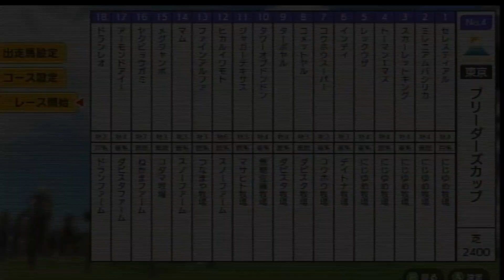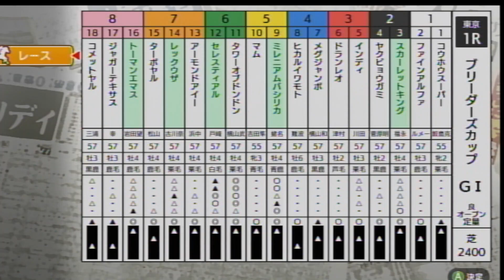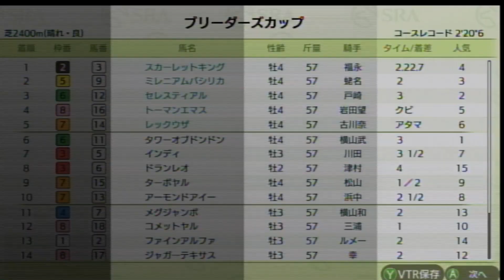【ダビスタSwitchブリーダーズカップ オンライン対戦 part1135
インディ　　　　　　　　　　　デイトナ牧場
コウホウスーパー　　　　　　　コウホウ牧場
コメットヤル　　　　　　　　　ダビスタ牧場
ターボヤル　　　　　　　　　　ダビスタ牧場
タワーオブドンドン　　　　　　無糖佐藤牧場
ジャガーテキサス　　　　　　　マサヒト牧場
ヒカルイワモト　　　　　　　　スノーファーム
ファインアルファ　　　　　　　つなまや牧場
マム　　　　　　　　　　　　　スノーファーム
メグジャンボ　　　　　　　　　コダマ牧場
ヤクビョウガミ　　　　　　　　ねかまファーム
アーモンドアイー　　　　　　　ダビスタファーム
ドラレオ　　　　　　　　　　　ドランファーム